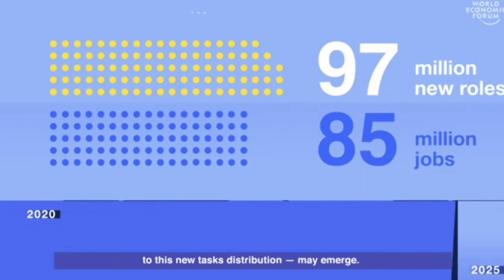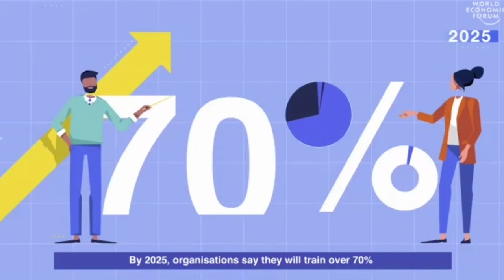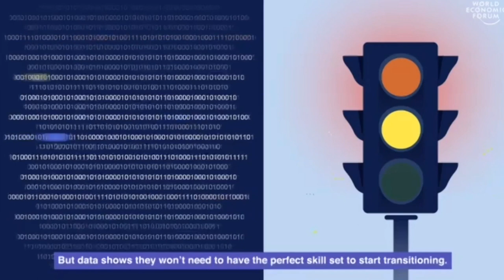Global Jobs Outlook 2021: Scenarios for a Jobs Reset | Jobs Reset Summit 2020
Global labour income dropped by almost 11%, or $3.5 trillion, in the first three quarters of 2020, according to the ILO, and further disruptions to jobs and wages are likely. What is the outlook for work, wages and job creation?

Speakers: Guy Ryder, John Defterios, Saadia Zahidi, Yacine Oualid, Ebru Özdemir